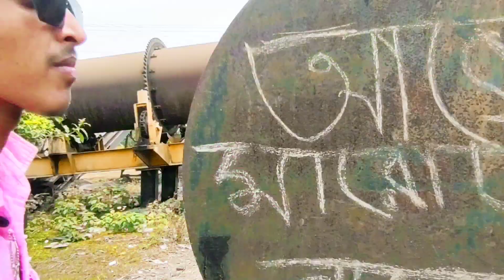New fanny and short Video of ২০২৩ ফান্নি ভিডিও অন্ড ভালো লাগলে লাইক কমেন্ট অন্ড সাবস্ক্রাইব প্লিস 🙏